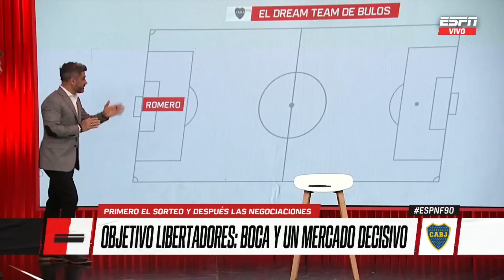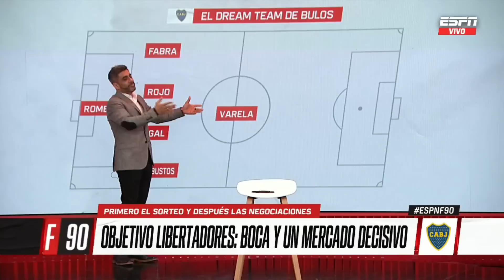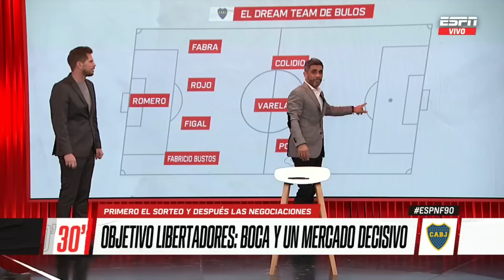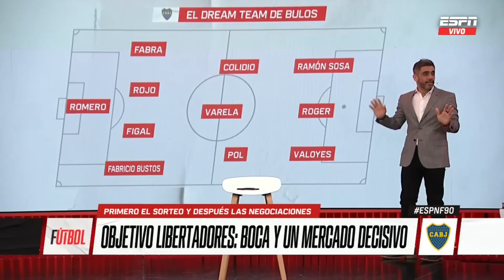EL DREAM TEAM DE BULOS: ¿Será este EL EQUIPO de BOCA para la FASE FINAL de la LIBERTADORES?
¿SERÁ? En ESPNF90, Federico Bulos mostró su DREAM TEAM para que BOCA vaya por la SÉPTIMA LIBERTADORES. ¿Qué te parece?

No te pierdas los videos del Pollo Vignolo​​, Oscar Ruggeri​​​​, Fede Bulos y todo el equipo de ESPNF90​​ en nuestra Playlist